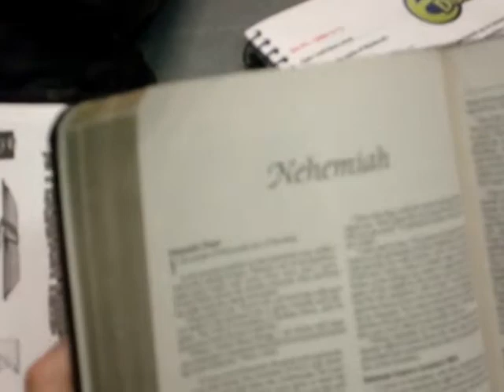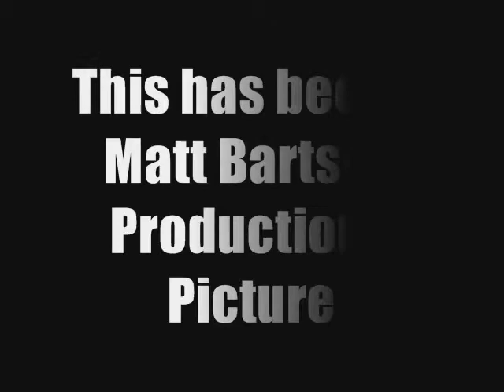Awana Video/Film 2010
I made a video for my church for our AWANA program. Everybody was clapping to the beat by the end. It was great.